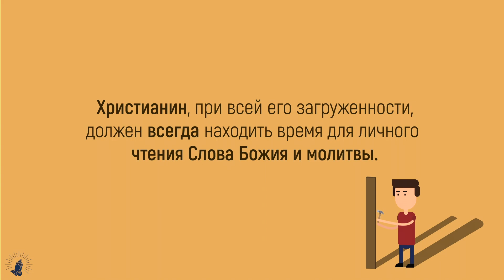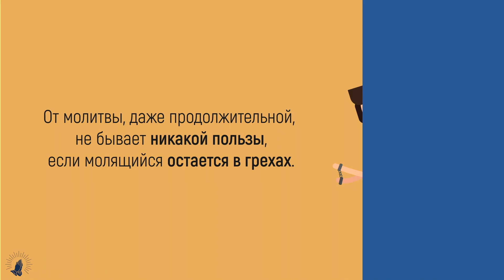Цитаты о молитве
• Христианин, при всей его загруженности, должен всегда находить время для личного чтения Слова Божия и молитвы.
 • Только во Христе мы можем молиться и быть услышанными (Ин. 15:7)
 • Изучай Библию ежедневно в сопровождении молитвы!
 • Молитва - источник жизни христианина
 • Молитва есть врачевство от печали и уныния (Нил Синайский)
 • Линия молитвенного телефона на небо никогда не занята.
 • Сила молитвы в единстве с Богом.
 • Молитва дает нам силу, когда мы устаем, и утешает в печали.
 • Молитва есть необходимый фактор в действиях Божих. Бог желает действовать через молитву.